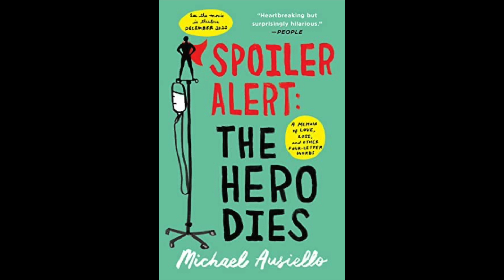Spoiler Alert: A Fantastic Film! | Movie Review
Sarah is here with her review of Spoiler Alert starring Jim Parsons and Ben Aldridge!

►Riverdale Podcast
Poppin' Off At Pop's!

►Blackness and Dragons!
An all-black DND5E real play stream on QueueTimes.

-Spoiler Alert (2022) Synopsis:
The story of Michael Ausiello and Kit Cowan's relationship that takes a tragic turn when Cowan is diagnosed with terminal cancer.